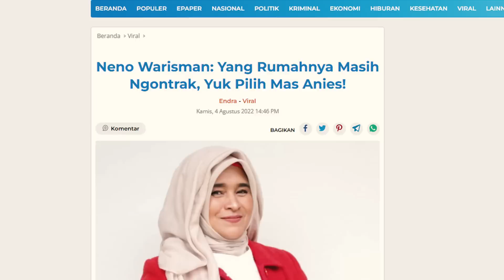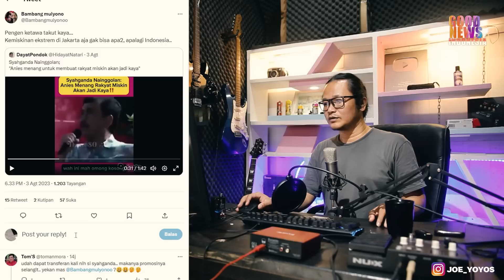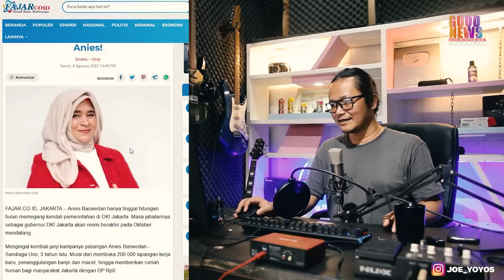KAGET MENDENGAR JANJINYA?ANIES MENANG RAKYAT KISMIIN JADI KAYA!!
Janji anies baswedan memang sangat membuai masyarakat,jadi ingat pada waktu janji dp 0 rupiah.